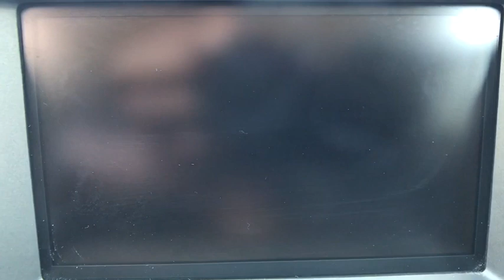2012 Nissan Murano Denton, Dallas, Fort Worth, Grapevine, Lewisville, Frisco, TX D90405A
Brilliant Silver Metallic Used 2012 Nissan Murano available in Denton, Texas at Gunn Nissan Denton. Servicing the Dallas, Fort Worth, Grapevine, Lewisville, Frisco, TX area.

**LOW PRICE!!**, **LOW MILES!**, NAVIGATION, LEATHER, BLUETOOTH, BACKUP CAMERA, MOONROOF, POWER WINDOWS AND LOCKS, POWER SEAT, ALLOY WHEELS, Murano SL, 4D Sport Utility, 3.5L V6 DOHC 24V, CVT, FWD, Brilliant Silver Metallic, Black w/Leather Appointed Seat Trim.Stop by Gunn Nissan of Denton and check out this 2012 Nissan Murano SL!! Gunn Automotive has been serving Texas in automotive sales since 1955! Come and see why we have one of the best reputations in the Nation! Gunn Nissan of Denton - Real. Simple.Priced below KBB Fair Purchase Price!Odometer is 13526 miles below market average!